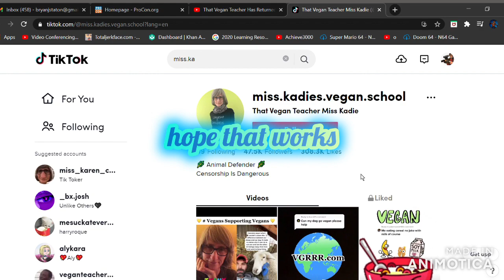that vegan teacher commit ban evasion so i report her